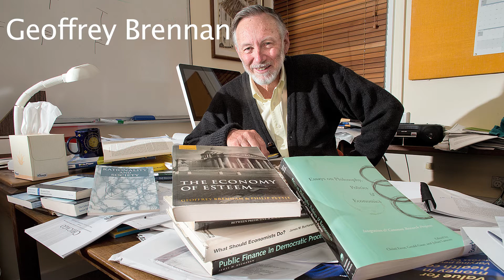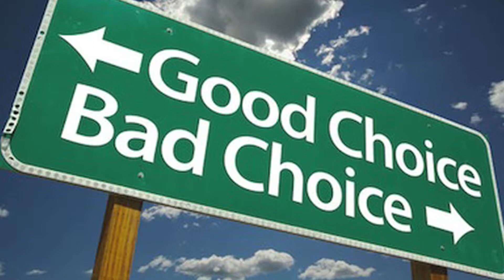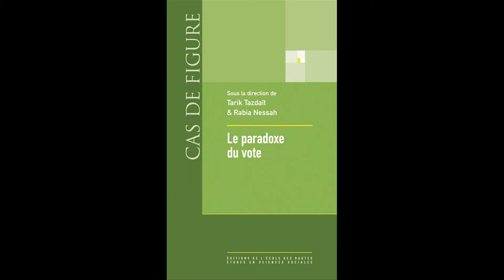Le paradoxe du vote : conférence de Tarik Tazdaït le 6 février 2014 à Martigues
Conférence de Tarik Tazdaït, docteur en économie, chercheur au CNRS, co-auteur (avec Rabia Nessah) de l'ouvrage "Le paradoxe du vote"  paru aux éditions EHESS.
Conférence donnée le jeudi 6 février 2014 à la librairie L'Alinéa à Martigues.
Comment expliquer le comportement électoral ? Sens du devoir, pluralité politique, identification à un candidat : Tarik Tazdaït met en lumière les difficultés à appréhender cette question au coeur du système démocratique.